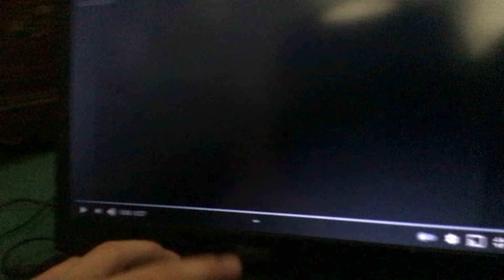Mandragora Logo (2005)